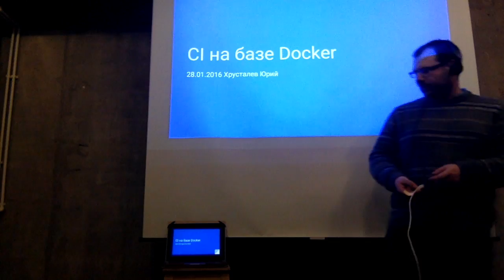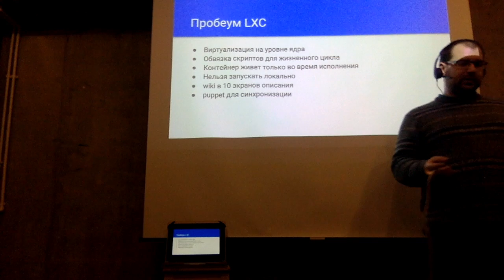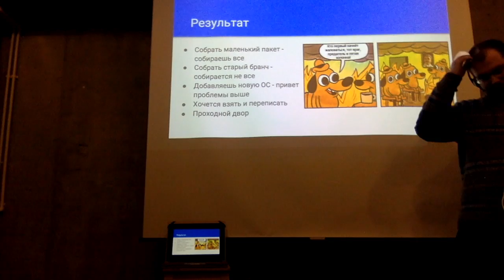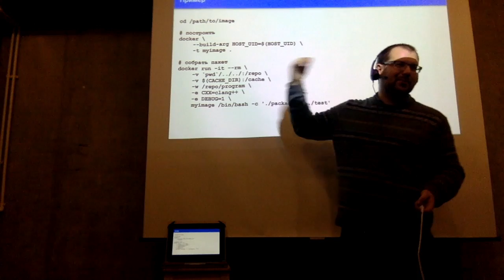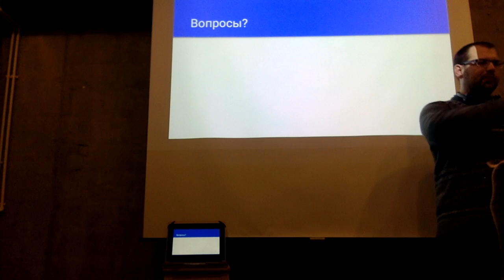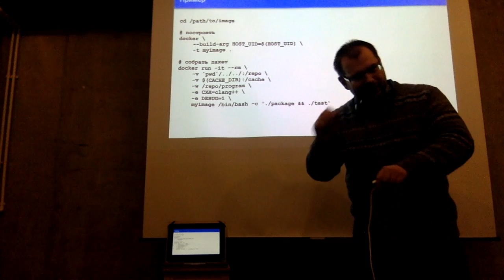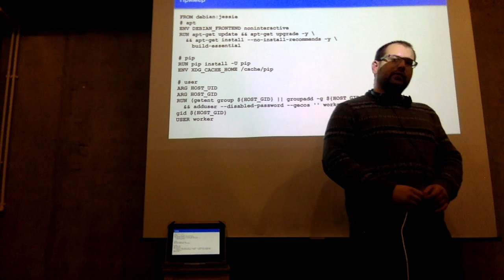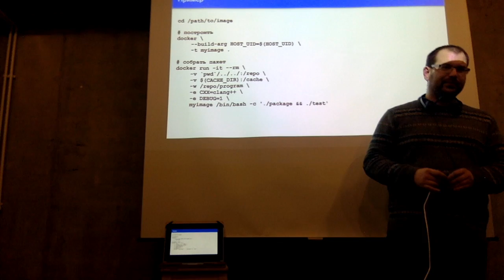Юрий Хрусталев. CI на базе Docker.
Как Докер помогает собирать deb-пакеты